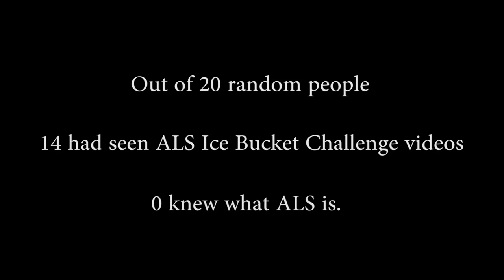ALS Ice Bucket Challenge - Kourtney Kunichika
Taking the Ice Bucket Challenge to another level to raise awareness for WHAT ALS IS. Please watch and share!

Amyotrophic lateral sclerosis (ALS) is a progressive neurodegenerative disease that affects nerve cells in the brain and the spinal cord. Motor neurons reach from the brain to the spinal cord and from the spinal cord to the muscles throughout the body. The progressive degeneration of the motor neurons in ALS eventually leads to their death. When the motor neurons  die, the ability of the brain to initiate and control muscle movement is lost. With voluntary muscle action progressively affected, patients in the later stages of the disease may become totally paralyzed.
-ALSA.org